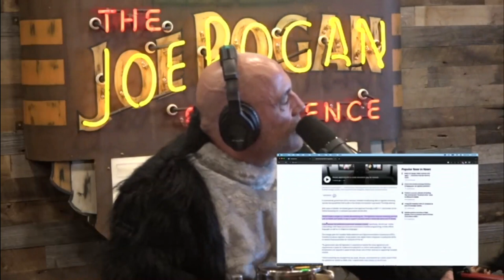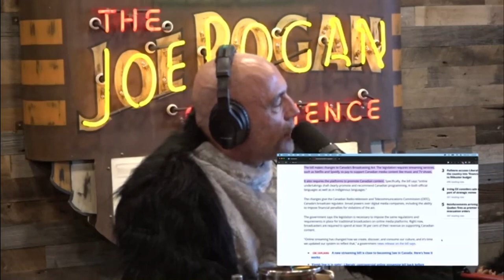Joe Rogan | Canada Has Gone Too Far Censoring The Internet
JRE #2000 - Duncan Trussell

Joe Rogan and Duncan Trussell discuss the upcoming Bills proposed by the Canadian Government which would lead to censorship and changes to how Canadian content is presented. Joe and Duncan also talk about how this will change the user experience.

Duncan Trussell is a stand-up comic, writer, actor, host of the "Duncan Trussell Family Hour" podcast, and creator of "The Midnight Gospel" on Netflix.

Host: Joe Rogan @joerogan
Guest: Duncan Trussell
Camera: Jaime Vernon